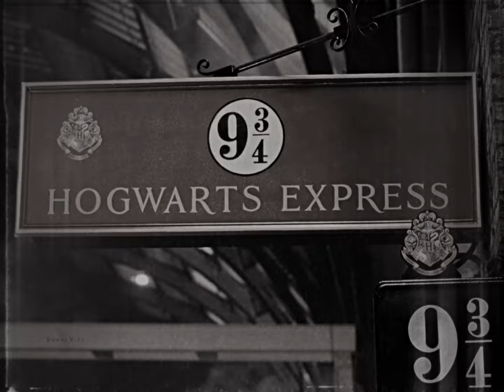James & Lily | The life we could have had.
♫ As all the leaves rustle above us, and as all the cold buries our bones ♫

Yeah. Whoops.

When I first heard this song (thank you, @warmhearth), I immediately knew I needed to edit it. When I looked at the lyrics, I knew it needed to be a Jily video, no doubt. But I did have a little bit of a gripe with the song's quality, and that ended up playing into it. A video that played off of the quality, using it as a kind of VHS look, really spoke to me. And paired with the lyrics, it only made sense for it to be of the life they never got to live together.

It was kind of a spur-of-the-moment thing, living as a finished project for a couple of months before I finally decided to polish and post.

Footage is from Harry Potter & various.
Music is The Life We Could Have Had by Pim Stones.